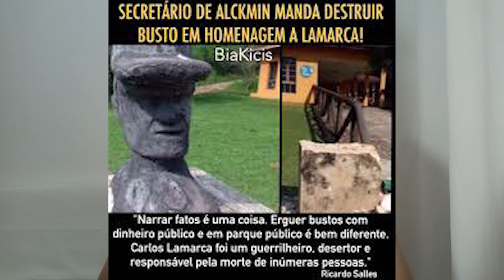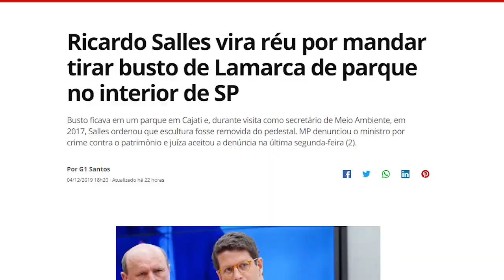MINISTRO DO GOVERNO JAIR BOLSONARO VIRA RÉU!!!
No último dia 02, o Ministro do Meio Ambiente, Ricardo Salles, se tornou réu num processo criminal por crimes contra o meio ambiente.